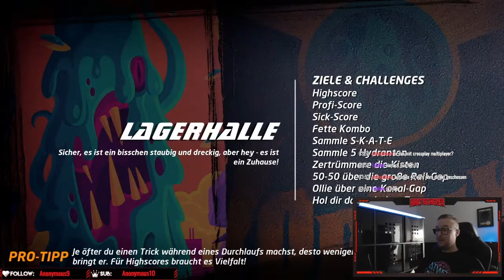Backflash Modus mit Tony Hawk´s Pro Skater 1+2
▶️ Wer Lust auf Reise Streams hat, schaut mal bei Pat vorbei